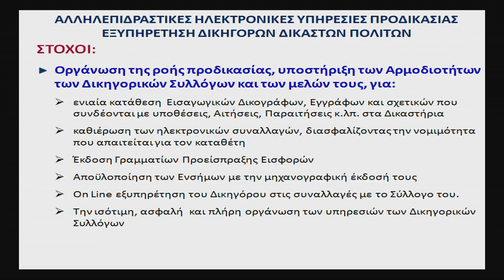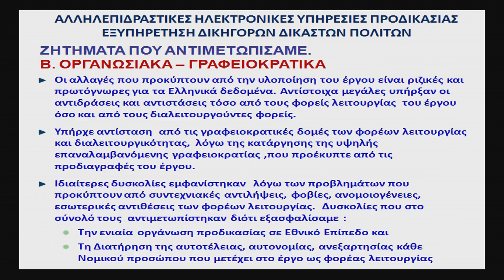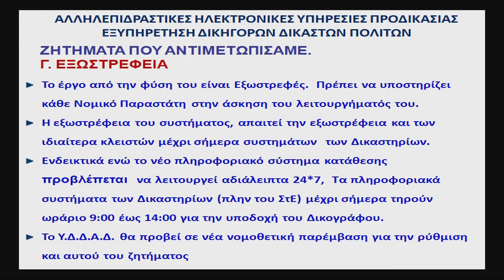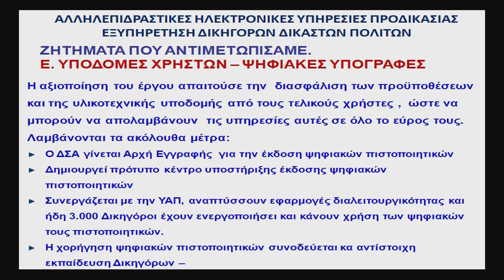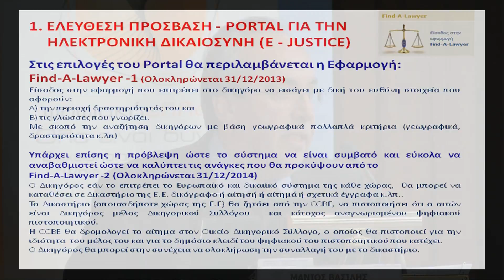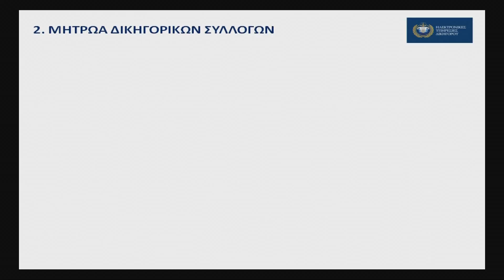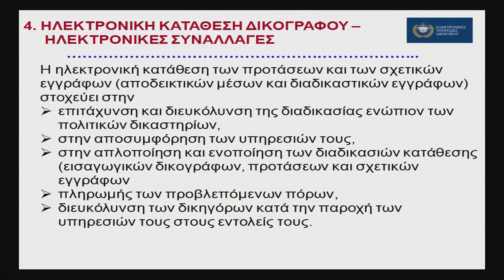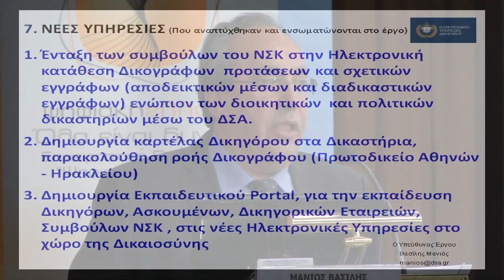Εισήγηση κ. Βασίλη Μανιού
Ο Διευθυντής Μηχανογράφησης του Δικηγορικού Συλλόγου Αθηνών ανέπτυξε το θέμα των Ηλεκτρονικών Υπηρεσιών στη Δικαιοσύνη